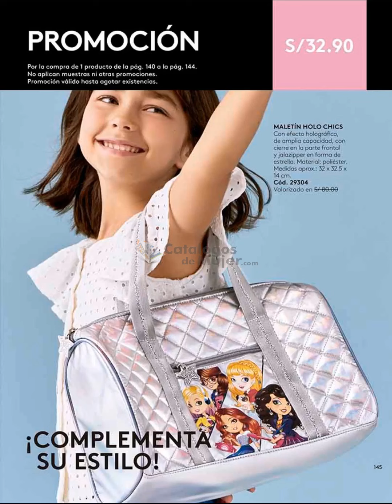CATÁLOGO ESIKA CAMPAÑA 15 2021 PERÚ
Hermosa hoy les comparto el CATÁLOGO ESIKA CAMPAÑA 15 2021 PERÚ.

                 --♥♥♥♥♥ SÍGUEME AQUÍ ♥♥♥♥♥--